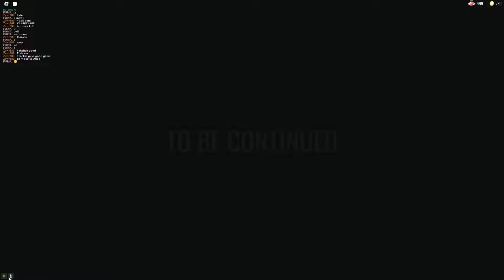Doors Roblox 1-100 -- 4/4 Super hard mode